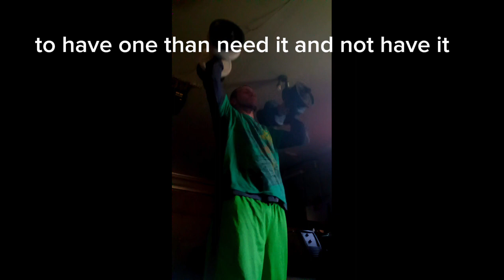dumbbell barbell combinations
there is no competitions right now maybe for a long time. only very little work for those teaching and playing

always remember safety near to priority
never quite share everything all day
remember where things goes
0:00. cooling boiled eggs & peeling
2:24. potatoes one morning
2:34. other meal w/noodles, coffee
3:04. bulldog running and overhead DBs
7:09. glamour musical beat
9:20. tricep press BB
10:12. back extensions no weight
11:24. reverse curl
13:51. musical beat 2 and performing a strict BB curl
15:09. sax and organ riff
19:09  short double hops
20:43. lunge jumps from bench with weight